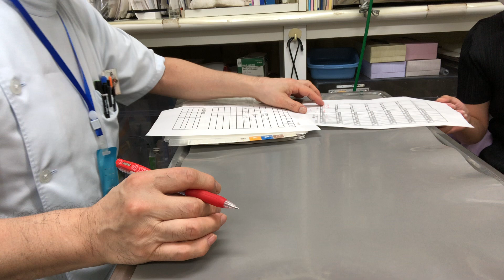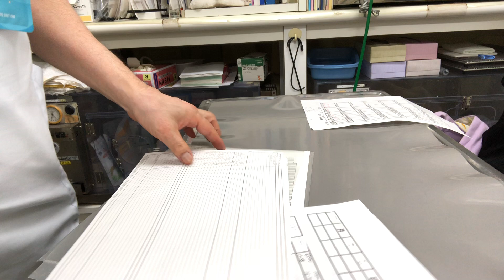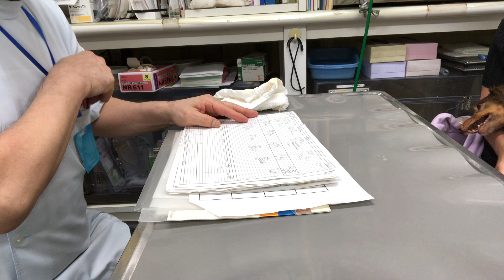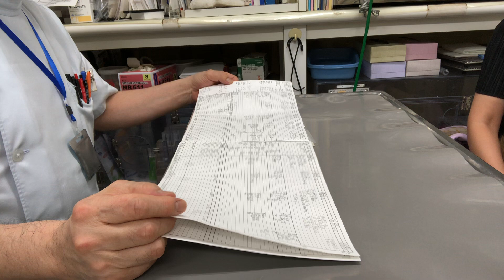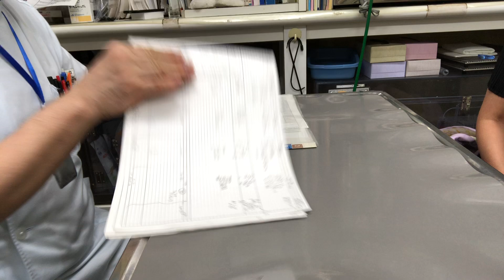❷ミニチュアダックスのレビちゃんの飼主さんとのお話